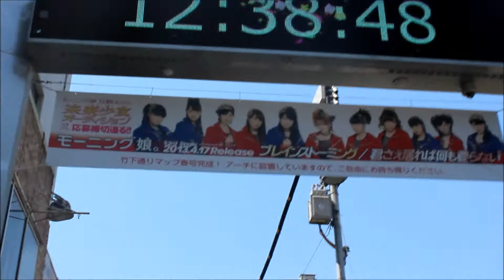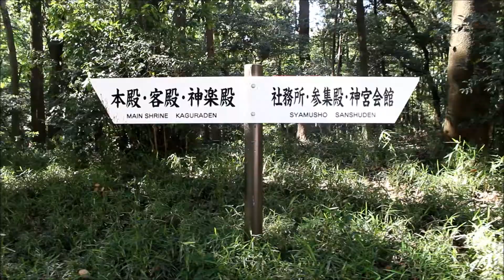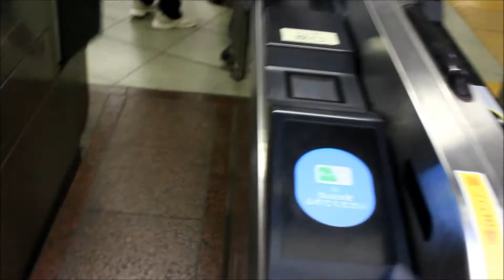Harajuku Adventure | Exchange in Japan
wazzzzuup?